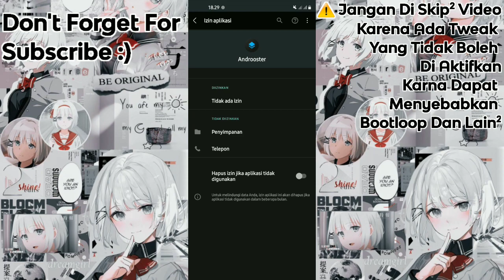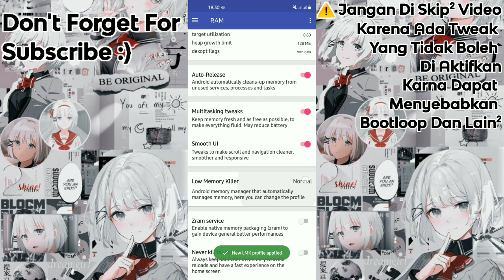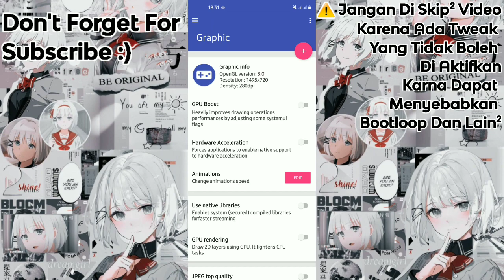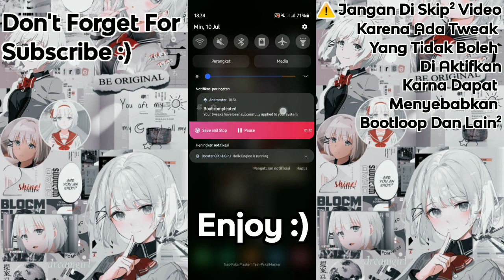⚙ HOW TO OVERCLOCK DEVICE IN HIGH PERFORMANCE MODE | [ NO ROOT ] 2022 | NO FRAME 🍃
TERIMA KASIH YANG SUDAH MENONTON VIDEO SAYA 😊🙏🏻
🔥JANGAN LUPA MAMPIR KE CHANEL SAYA 😊🙏🏻

Plis lah minimal tonton dlu videonya sampe habis, jngan langsung download dulu kimaq 🗿
Liat dlu cara caranya baru download

Kelebihan Aplikasi :
- Performa Hp Menjadi Lebih Tinggi Dari Sebelumnya
- Smooth
- Touch Responsive Yang Singkat
- Free Space Ram

Kekurangan Aplikasi :
- Hp Lumayan Hangat 🗿
- Baterai Lumayan Boros Tergantung Pemakaian Juga

---  Semoga Berhasil  ---

! Use 720p To Best Quality !

Game Booster terbaik Untuk Semua Android
Cara Meningkatkan Performa Game di Android
Cara Meningkatkan Performa Game